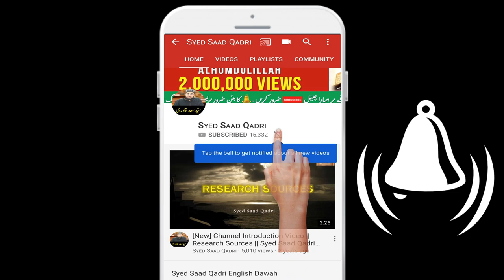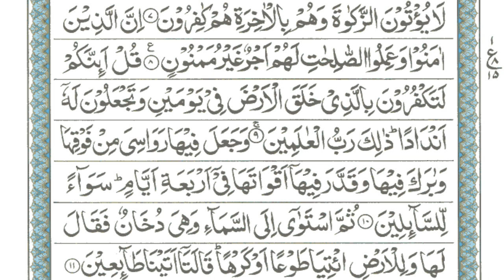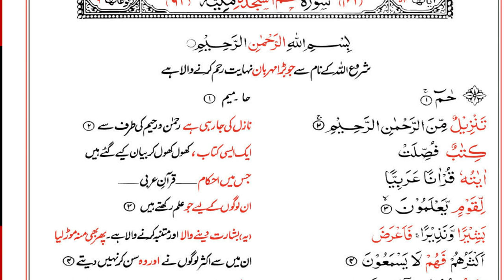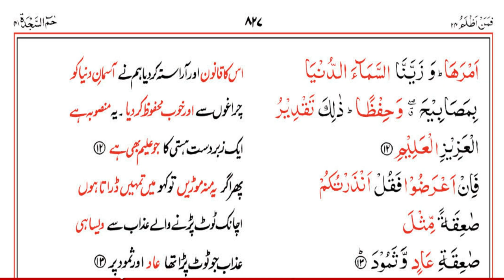Prophet Muhammad SAWS ko kafir JADUGAR kyun kehte thay